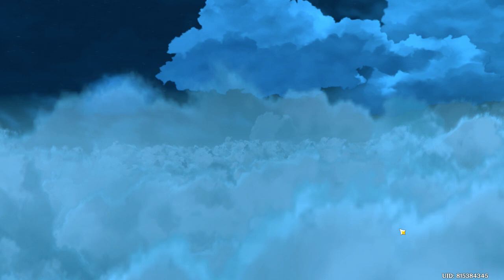Genshin Impact Confront Dvalin Quest - Amber, Keqing, Klee, Xingqiu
Rerolled originally from mobile to PC. So far much better! Add me Kaiser_Gidorah (Asia server). Kaiser (HK server).